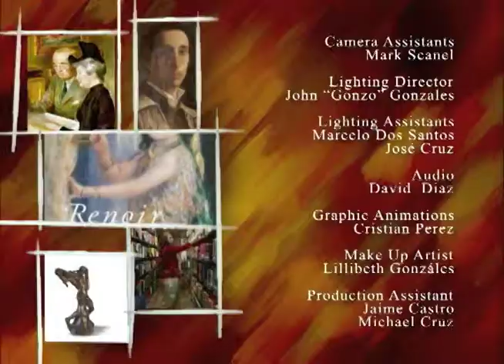Demo Christian perez